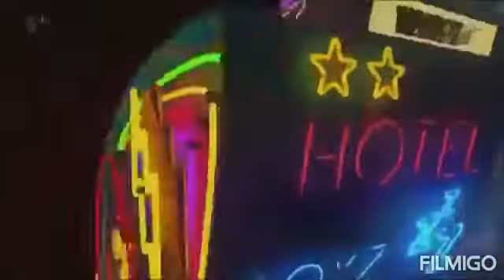Celebrity big brother - talking about the live launch tonight 9pm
Cbb Minecraft edition tonight 9pm on here